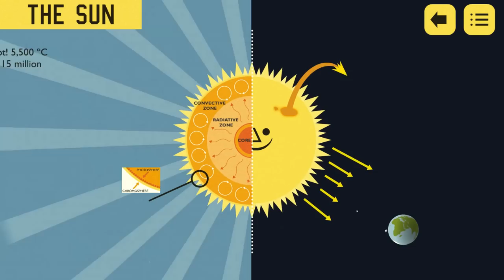Professor Astro Cat's Solar System - Trailer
Sign up to the Astro Cat Space Programme and join Professor Astro Cat and his sidekick Astro Mouse on a fact-filled mission to learn all about our solar system! ‘Professor Astro Cat’s Solar System’ is a beautifully crafted educational app which is jam-packed with animations, music and play.